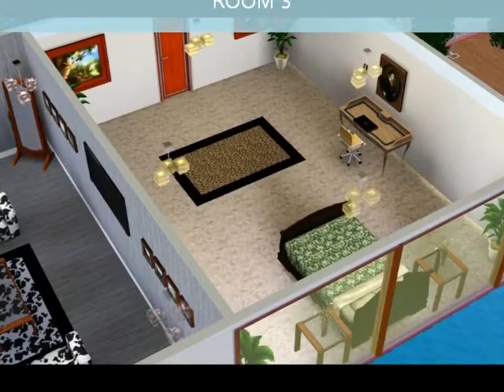NEW HOUSE DESIGN ON SIMS 3